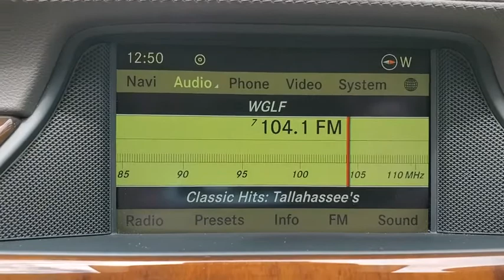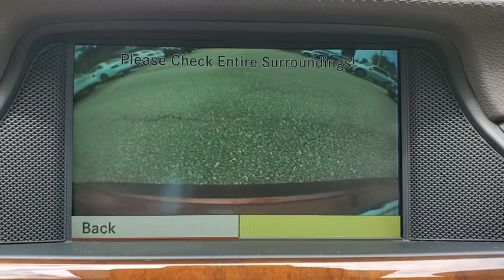2012 MERCEDES-BENZ CLS-CLASS Tallahassee, Panama City, Marianna, Valdosta, GA, Midway, FL CA046721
Used 2012 MERCEDES-BENZ CLS-CLASS available in Tallahassee, Florida at Capital BMW. Servicing the Panama City, Marianna, Valdosta, GA, Midway, FL area.

Capital BMW
3701 W. Tennessee St